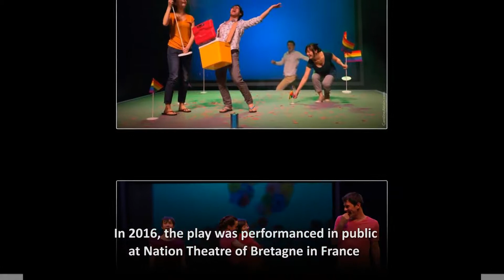Bản tin VTC 10 - Marine Bachelot Nguyen & vở kịch về cộng đồng LGBT Việt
Vào mùa hè năm 2014, Marine Bachelot Nguyen đã đến Việt Nam. Cô đã gặp gỡ một số nhà hoạt động trẻ vì cộng đồng LGBT tại TPHCM, Hà Nội và những nơi khác. Từ những câu chuyện thu thập được, cô đã sáng tác ra một vở kịch tài liệu thể hiện những chia sẻ của họ một cách chân thật. Bộ phim quay lại toàn bộ vở diễn này, được thực hiện tại Pháp vào năm 2016, mang tên "Bóng và Ô môi". Bộ phim đã được công chiếu lần đầu tiên tại TPHCM vào ngày 6/3/2018.

Marine Bachelot Nguyen là nhà văn và đạo diễn sân khấu. Cô đến Việt Nam theo chương trình Nghệ sỹ lưu trú Villa Saigon của Viện Pháp tại Việt Nam.

Lors de l’été 2014, Marine Bachelot Nguyen voyage au Viêtnam et recueille des témoignages auprès des jeunes activistes du mouvement LGBT à Saïgon, Hanoï, etc. De ces histoires naît un spectacle documentaire et intime, qui donne voix à ces rencontres. Créé en France en 2016, la captation du spectacle “Les ombres et les lèvres” est projeté au Vietnam pour la première fois le 6 mars 2018.

Marine Bachelot Nguyen, lauréate du programme de résidence Villa Saigon, est auteure-metteure en scène.